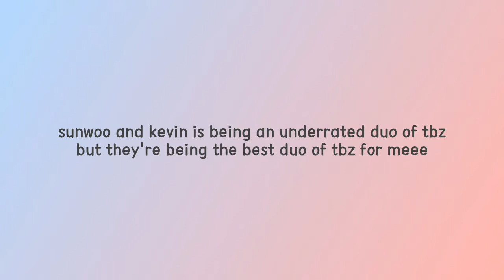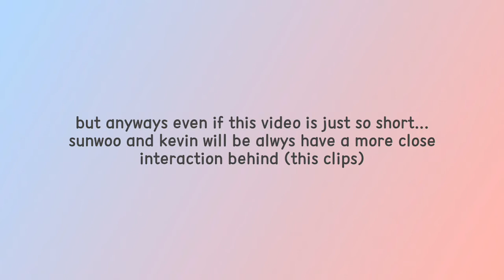SUNKEV (☀️ and 🌙) BEING THE BEST DUO OF THE BOYZ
hello to all deobis out there!! I'm back with another video!! I made a short compilation video for The Boyz's Best Duo which is tbz's Sunshine and Moonlight (Sunwoo&Kevin). Many rlly want to see more of there clips, someone DM me too saying that she's a SunKev bias like me and yeah as requested I tried collecting this clips for y'all. Actually for me, sunwoo and kevin is rlly a perfect duo like hello?? maverick sunkev hits different... anyways I hope y'all enjoy this video, this is just a short video cuz I'm still collecting more clips so I think I'll just going to edit this video then upload the pt. 2 if I can, so yeah thank you so much❤

• Background Music "Love Beats" is all Prod. by RflowBeatz (all © to the owner of the instrumental music)